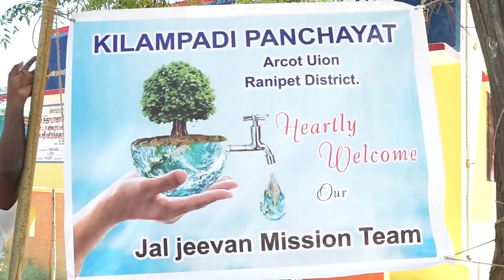RANIPET JJM TEAM INSPECTION